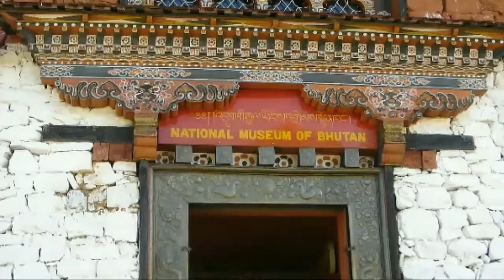Bhutan | top 20 tourist attraction